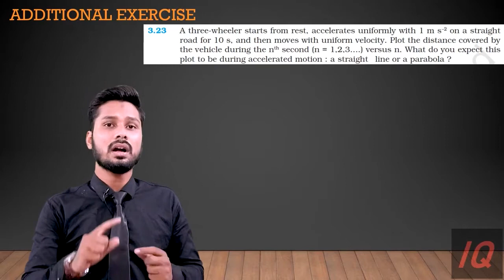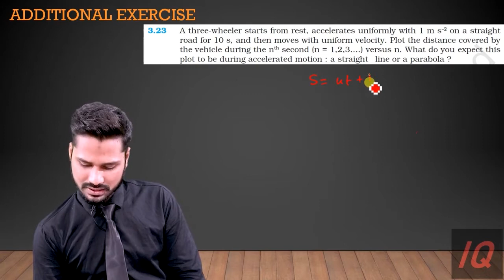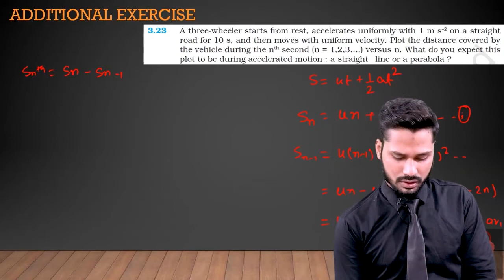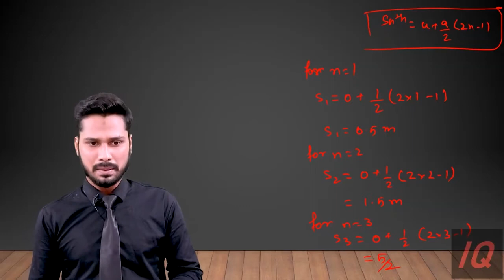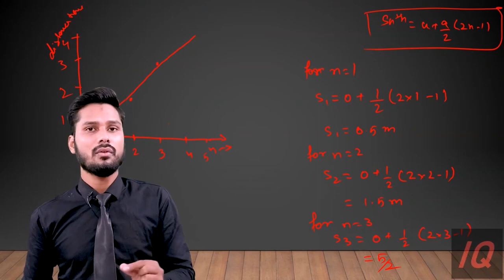Class 11 Physics NCERT Solutions | Ex 3.23 Chapter 3 | Motion in a Straight Line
This video is explaining the solution of Exercise 3.23 of Third chapter of class 11 physics on Motion in a Straight Line.